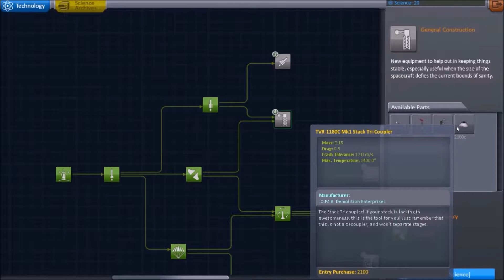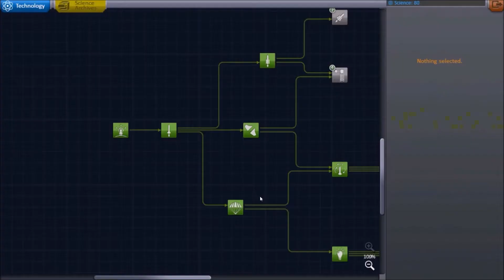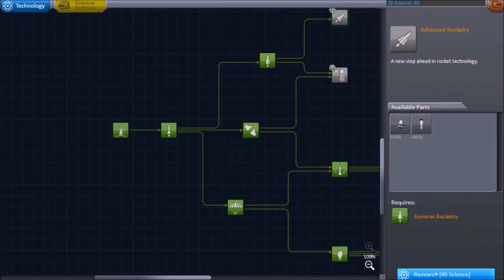Kerbal Space Program Ep 4 "Twice the people, Twice the Derp!"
THE GREAT GOPHERCRAFT SPACE RACE! - SEASON I

Rules:
1. Play Kerbal Space Program in Career Mode without any mods.
2. Record your gameplay & keep track of time (There is an in game clock/calendar that should help with this)
3. You can edit, cut video as needed but post timestamps or date/time updates in our videos for competitive tracking.
4. First player to land on the mun & successfully return your mission crew to Kerbin in the shortest amount of time wins. Only the crew from your succesful mun mission must be returned to win.
5. Players are allowed to play the tutorials as much as they want to increase game ability during this contest but must only use one career save for competition purposes.
6. Post at least one video per week during the contest time. Posting a successful video before everyone else doesn't necessarily make you a winner, the time/date in-game will be the deciding factor.
7. Begin posting videos as soon/as often as you like but need to post your first video by the 16th of June 2014 and at least one video each week after.

All players who can read this post are welcome to join in the contest. This will be a cordial light-hearted contest and all are welcomed to join in the fun! Have fun with it!